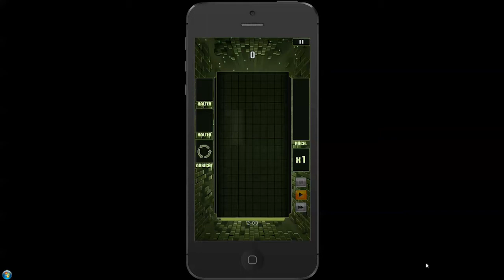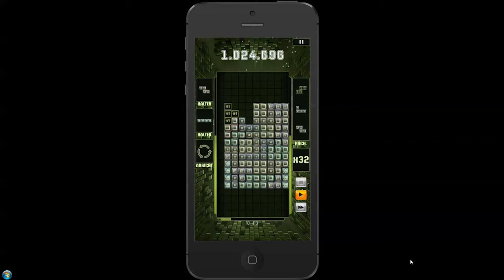Tetris Retro 2,5 Mio